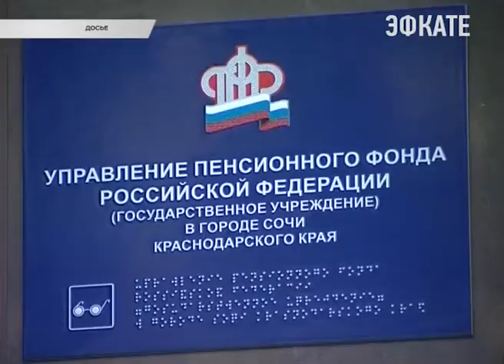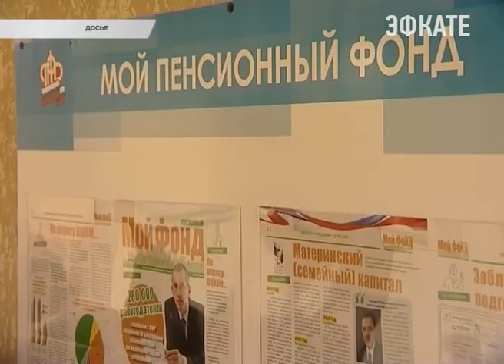С первого февраля в законодательство введены ряд изменений. Новости Сочи Эфкате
Касаются они налогового и пенсионного законодательства, правил проведения госзакупок и оказания госуслуг, а также приватизации жилья.
Сочи. Новости.
Телеканал Эфкате.